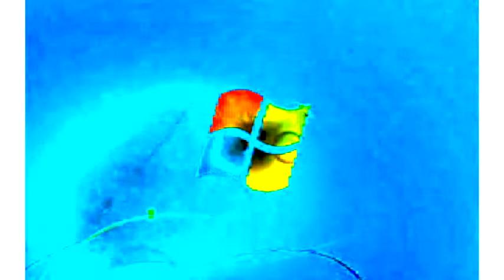Windows 7 Startup Logon NOW MY VIDEO Effects in G Major 718